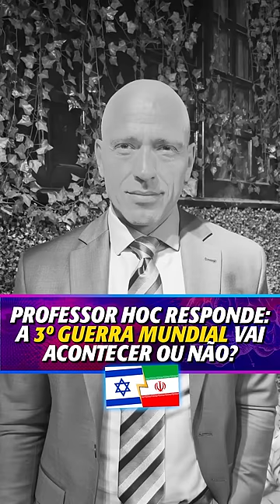3º GUERRA MUNDIAL? PROFESSOR HOC RESPONDE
CAIXA POSTAL
81969 | CEP: 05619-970 | São Paulo - SP

- Canal de Stand-up: Rogério Vilela
CAPTAÇÃO, PRODUÇÃO E EDIÇÃO: Fábrica de Quadrinhos
ROTEIRO: Fabio Mantoanelli
REALIZAÇÃO: Fábrica de Quadrinhos